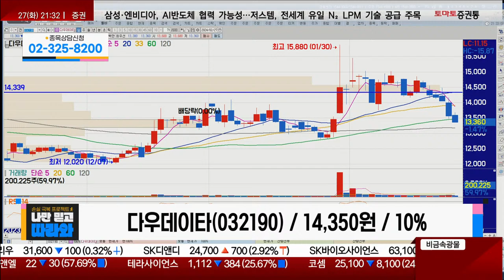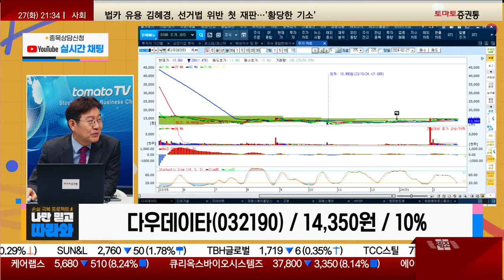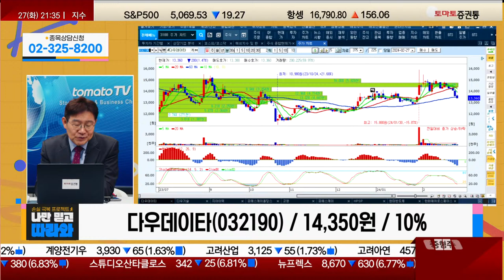정책 모멘텀 아직 남아있다 / 다우데이타(032190) / [박준현 운용역_나만 믿고 따라와]